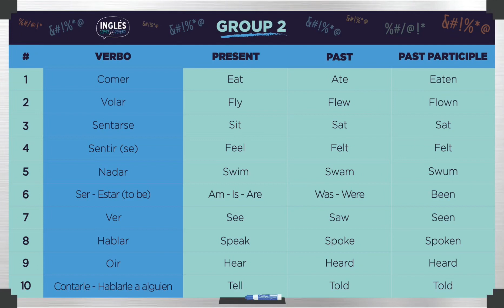Group 2 - 100 IRREGULAR-VERB CHALLENEGE.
Aprende 100 verbos irregulares en inglés en 10 videos de 45 segundos.

Links asociados:

Libros que recomiendo:

Oxford Picture Dictionary (Diccionario visual)

Perfect English Grammar: Perfect English Grammar Book

Understanding and using English Grammar